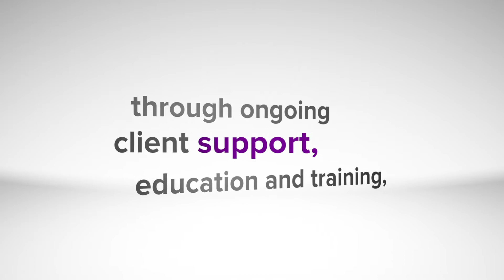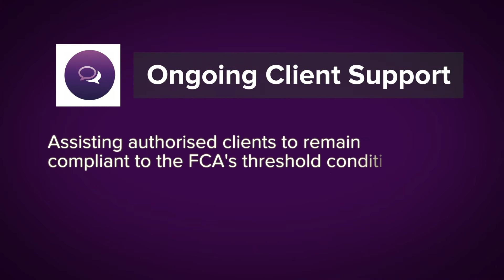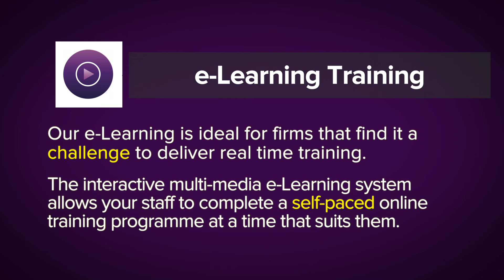Consumer Credit Compliance - Our Services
Consumer Credit Compliance have developed a wide-ranging portfolio to meet your firm’s compliance needs, which are all designed to help you obtain FCA Authorisation, as well as continue to meet your FCA obligations. FCA standards are extremely high